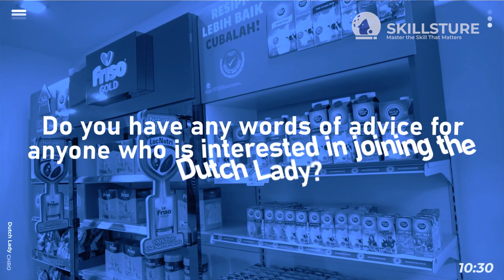Career Growth & Advancement in Dutch Lady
What is it like discovering and managing talents across 150 year old household dairy brand organization, Dutch Lady Milk Industries Berhad, FrieslandCampina?

It was a pleasure having Anjali Velayudhan Menon, as our human resource leader in our new series of CHRO talks, where we get in-depth insights:

1) On how to transition a technical background into a people-driven role
2) What's a day in Human Resource looks like
3) What's exciting technology that her organization is working on currently
4) How pandemic has effected the role of Human Resource in a large conglomerate environment

On top of producing video contents via our YouTube channel we also provide, live stream training.